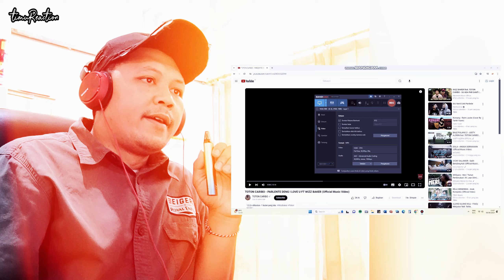PARLENTE DENG I LOVE U - TOTON CARIBO FT WIZZ BAKER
Terimakasih buat semuanya yang sudah mampir, mohon maaf jika ada salah kata.

lagu manggarai viral
musik reaction
vidio viral TikTok
steny auratama
musik remix terbaru
dj viral
manggarai terbaru
dion emot
theo bagio
lagu popular manggarai
ntt pride
viral TikTok
tiktok music
lagu terbaru
viral lagu TikTok
music vidio reaction
musik terbaru
hiburan
komedi
youtube trending
trending music
reaction music video
konten pemula
musik viral TikTok terbaru
indonesia music saat ini
labuan bajo
betran petto
onyo manggarai
reaction TikTok
konten reaction
reaction video
vidio reaction
video reaction
cara membuat video reaction
video reaction adalah
video reaction iphone
video reaction dimas senopati
video reaction putri ariani
video reaction vanny vabiola
video reaction - youtube
video reaction indonesia
video reaction free
video reaction ios
video reaction ai
video reaction app
video reaction alip ba ta
video reaction app for android
video reaction audio
video reaction anas
video reaction apple
video reaction application
reaction video adalah
reaction video bts
reaction video be
apakah video reaction bisa monetisasi
reaction video call iphone
video call reaction ios 17
reaction video call whatsapp
chemical reaction video
chain reaction video
static x reaction video
video reaction doing
video reaction date
reaction video dream lyrics
reaction video dream
reaction video dream roar lyrics
cara membuat video reaction di android
cara membuat video reaction di pc
video for dog reaction
video reaction lagu indonesia di dunia
d reaction
download reaction videos
video reaction en chaine
video reaction elo
video effect reaction iphone
video effect reaction
reaction video editor
whatsapp video call reaction emoji
edit video reaction
reaction video example
video effects reaction iphone
reaction video elvis
membuat video reaction
video reaction facetime
video reaction funny
video reaction game
reaction video home free
reaction video heart stairway to heaven
reaction video hurt johnny cash
video reaction inflammatoire
video effect reaction ipad
reaction video iphone
john farnham reaction video
john farnham reaction video new 2021
journey faithfully reaction video
ram jam reaction video
reaction video janis joplin
video reaction kena copyright
chemical reaction video for kids
kumpulan video reaction
video reaction logo
video reaction là gì
reaction video lucu
video reaction meme
video reaction maker
video reaction malaysia
video reaction mac
video reaction memes
video reaction music
monsters reaction video
lagu manggarai
lagu manggarai lirik
lagu manggarai terbaru 2024
lagu manggarai 2024
lirik lagu manggarai lalong liba
lagu manggarai chord
lagu manggarai mp3
download lagu manggarai terbaru 2023
lagu manggarai terbaru
lagu manggarai aku tung momang ite
lagu manggarai anak diong keta hio
lagu manggarai anak diong
lagu manggarai anggom nai
lagu manggarai andik
lagu manggarai aram ho jodo
lagu manggarai album
chord lagu manggarai anak diong
lirik lagu manggarai apa salah ge
lirik lagu manggarai anggom nai
album lagu manggarai
anduk lagu manggarai
album lagu manggarai surat edar
lirik lagu manggarai inang amang
lagu manggarai steny arutama
download lagu manggarai full album